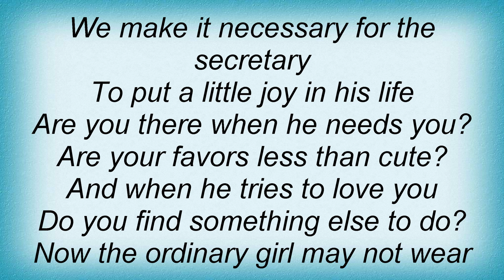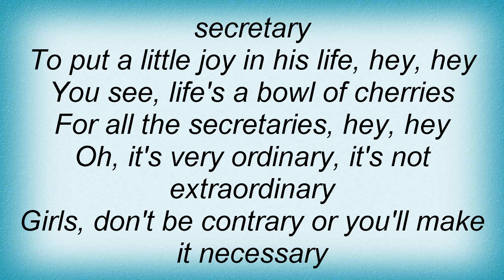Betty Wright - Secretary Lyrics_1